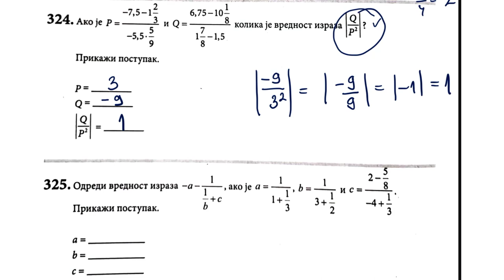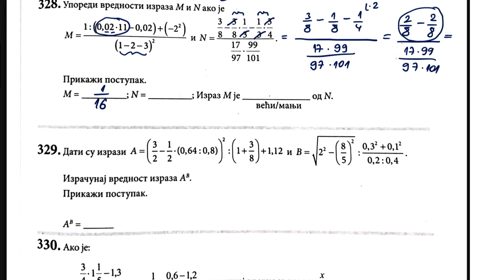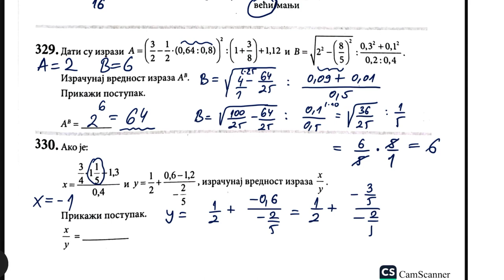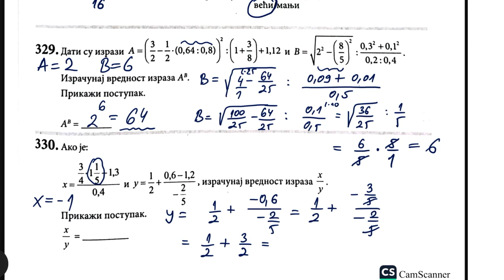Završni ispit 2023 brojevi i operacije sa njima napredni nivo zbirka strane 86 i 87